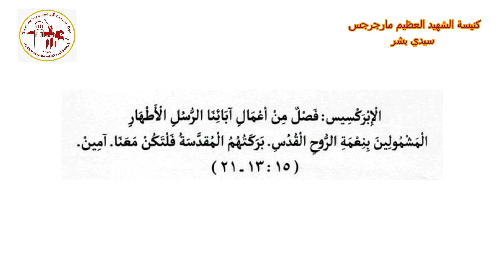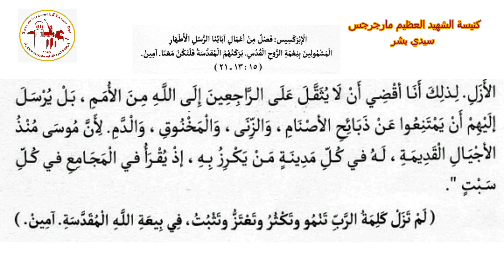الإبركسيس | اليوم السادس عشر من شهر كيهك